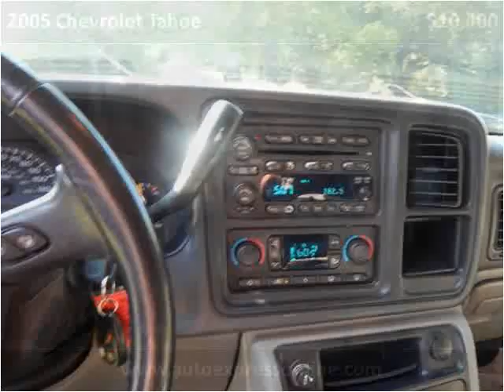2005 Chevrolet Tahoe Used Cars Laurel MS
This 2005 Chevrolet Tahoe is available from Auto Express .